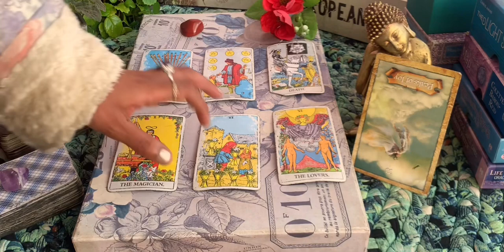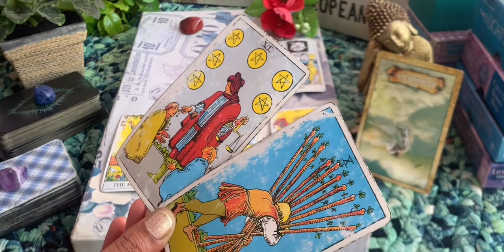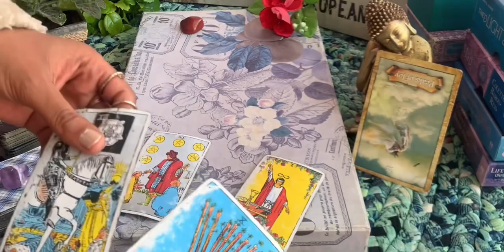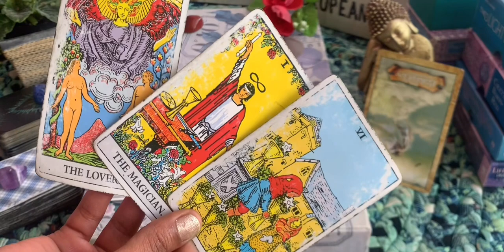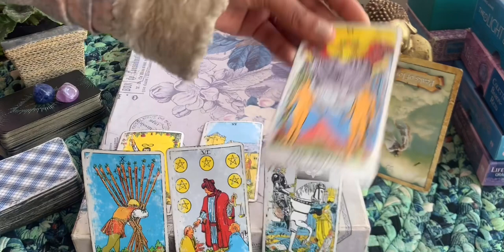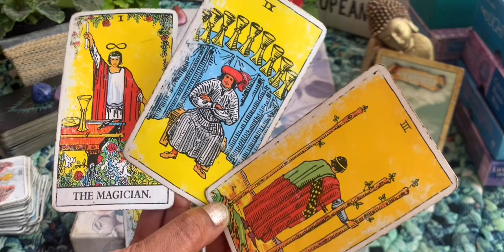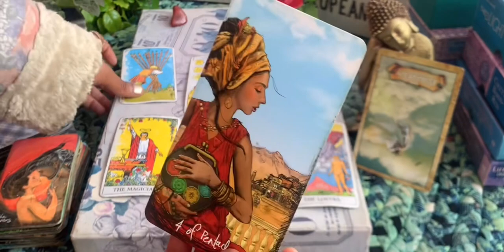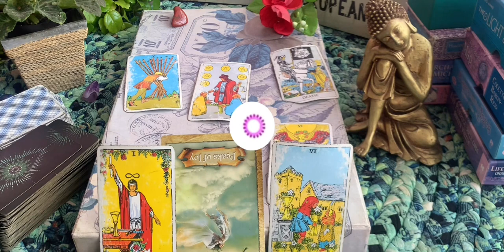PISCES ♓️ AUGUST 2022 Tarot. A LOVE COMES IN, LIKE NO OTHER FOR YOU PISCES💗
This is PISCES ♓️ AUGUST 2022 General tarot reading. The information shared in this video may describe the energies around you but should never take the place of any medical, legal or professional help. These energies may surround you but they do not govern you. You are your own decision maker.

Love and ligh